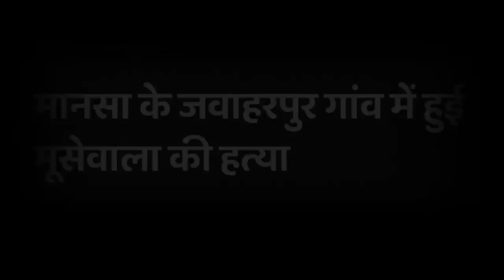Goli : Sidhu Moose Wala (Full Video) Latest Punjabi Songs | New Punjabi Song 2022